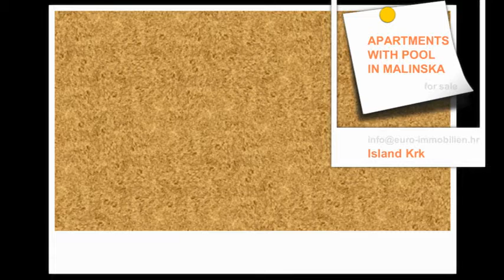Croatia Krk Malinska Apartments - Apartmaji - Wohnungen - Appartamenti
In this video clip we present You 5 apartments with pool for sale on the island Krk - Malinska.
APP 1
The island of Krk, Malinska, apartment of 76,15 m2 on the ground floor of an luxury apartment villa. The apartment consists of two bedrooms, spacious living room with kitchen and dining area, bathroom, toilet and terrace. The appartment has a beautifully decorated garden of 665 m2 with the pool and a parking place. Superb, modern construction, quality materials and fittings, underfloor heating, air conditioning in all the rooms. A special, quiet location in the Mediterranean environment, only 70 meters from the beach! Ready to move in 06 / 2013. VAT in the price. NEW OFFER!

APP 2
Real estate Krk, Malinska, superb apartment of 133 m2 (82.80 m2 residential area + 50.22 m2 garden) in the ground floor of an urban villa with four exclusive suites. The apartment consists of two bedrooms, living room, kitchen and dining room, dressing room, two bathrooms and hallway. The apartment is equipped with high quality equipment, air conditioning fan coil heating / cooling, superior aluminum doors and windows, flooring, bathroom fixtures and ceramic. Has a nicely decorated and greened garden with pool of 24 m2 with sun deck, one parking space. Proper documentation. Good location, only 300 meters from the sea! VAT included. Agency recommendation!

APP 3
Island of Krk, Malinska, superb apartment of 98.44 m2 on the ground floor of an exclusive new building near the sea. The apartment consists of a spacious living room with kitchen and dining area, two bedrooms, a study room, two bathrooms, hall and terrace. Sea view! Has a parking space, storage in the yard, shared swimming pool. Quality construction and equipment, air-conditioning, top quality ceramics and sanitary ware. Ready to move in June 2013. Prime location, 100 meters from the sea!

APP 4
Island of Krk, Malinska, superb apartment of 100,59 m2 on the first floor of an exclusive new building near the sea. The apartment consists of a spacious living room with kitchen and dining area, two bedrooms, a study room, two bathrooms, hall and terrace. Sea view! Has a parking space, storage in the yard, shared swimming pool. Quality construction and equipment, air-conditioning, top quality ceramics and sanitary ware. Ready to move in June 2013. Prime location, 100 meters from the sea!

APP 5
Malinska, superb apartment of 99,52 m2 on the second floor of an exclusive new villa near the sea. The apartment consists of a spacious living room with kitchen and dining area, two bedrooms, a study room, two bathrooms, hall and terrace. Panoramic sea view! Has a parking space, storage in the yard, shared swimming pool. Quality construction and equipment, air-conditioning, top quality ceramics and sanitary ware. Ready to move in June 2013. Prime location, 100 meters from the sea!